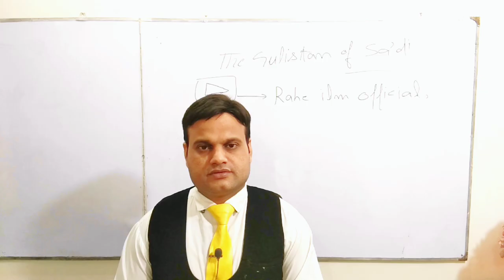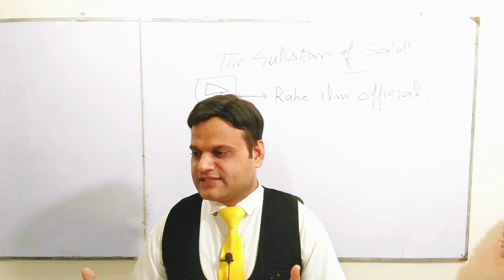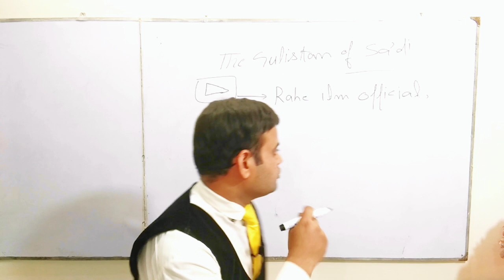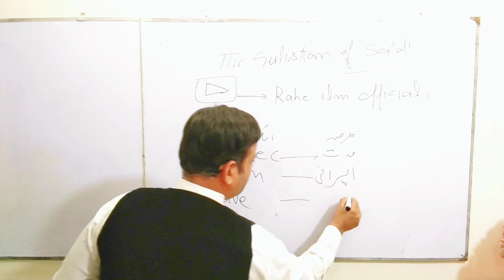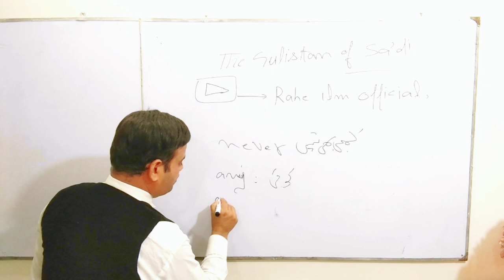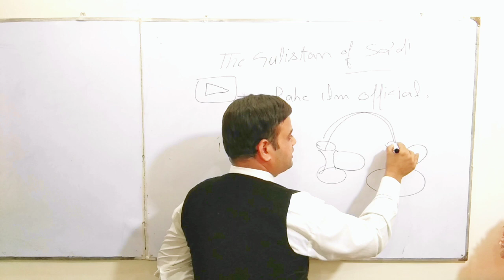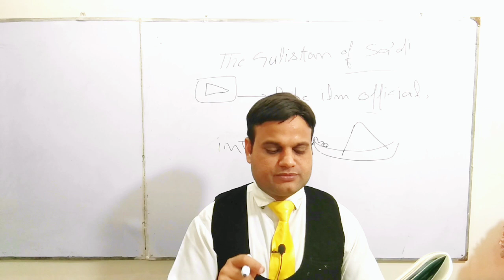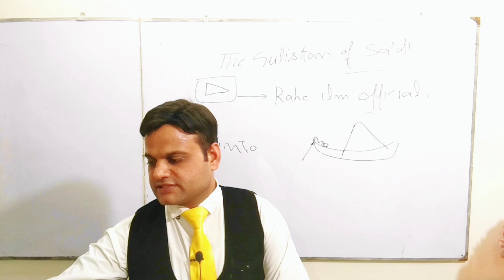Lesson no 8 The Gulistan of Sa'di First year(part-1)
Lesson no 8 The Gulistan of Sa'di complete translation into urdu by Ehsan Ali